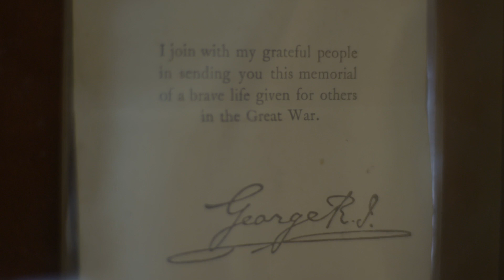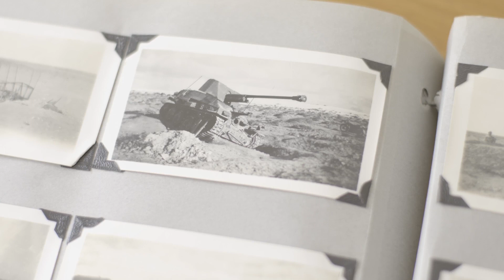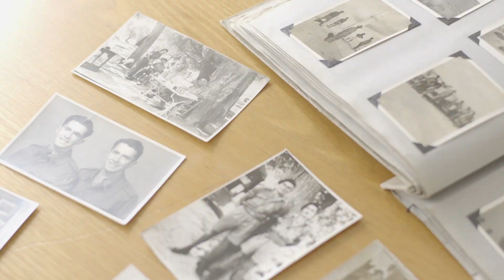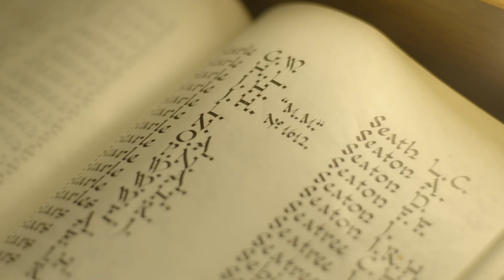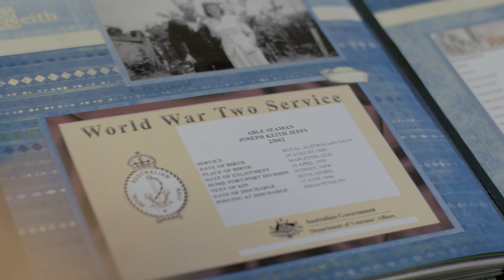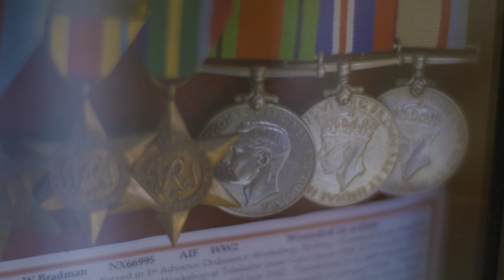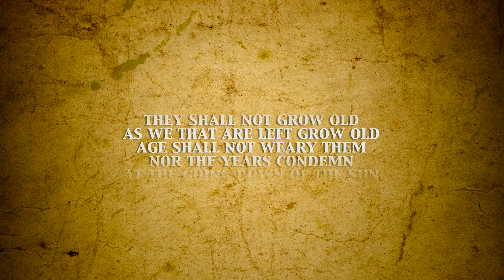Anzac Day - We will remember them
Anzac Full Version HD H264 FINAL